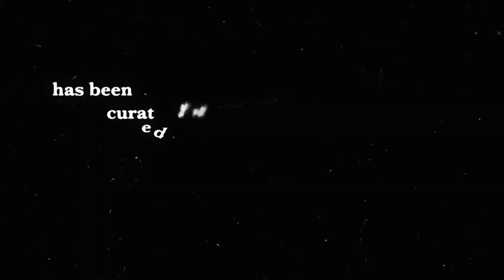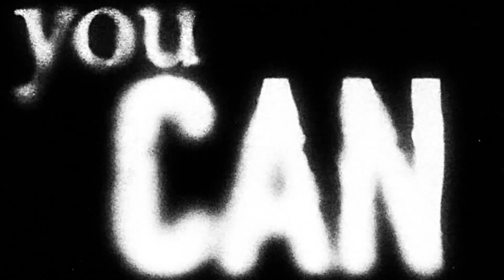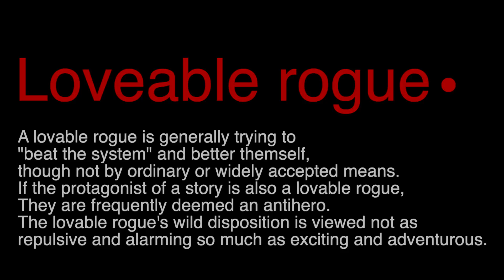Loveable rogue | Tricking sampler